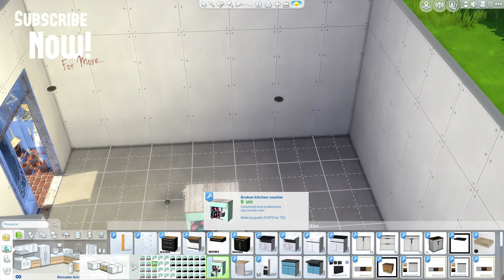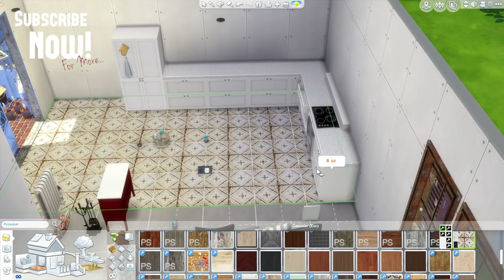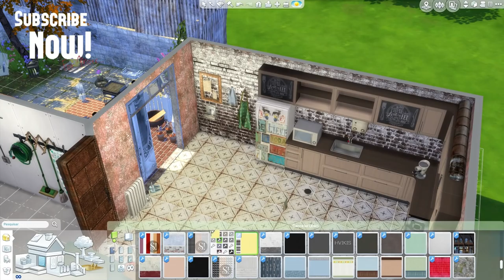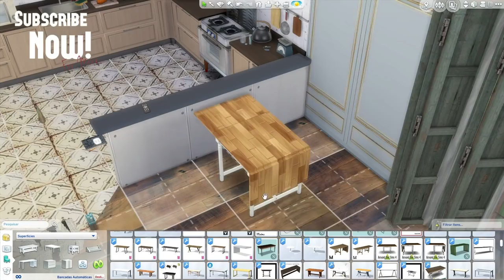Sims 4 - Tumblr House (Build & Decoration) Part 2/2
Musics:
ES_7 Years To Life - Martin Hall
ES_Another Appeal - Sven Karlsson
ES_Beam Me Up - Peter Liljequist, Martin Veida
ES_Because Of You - Elias Naslin
ES_Dont Be Late - Martin Carlberg
ES_Green Hills - Sebastian Forslund

Origin - dinhaz1983

Parceiros
- Sims Lounge